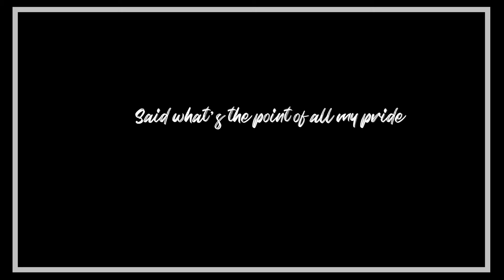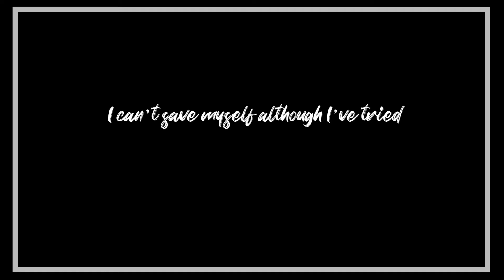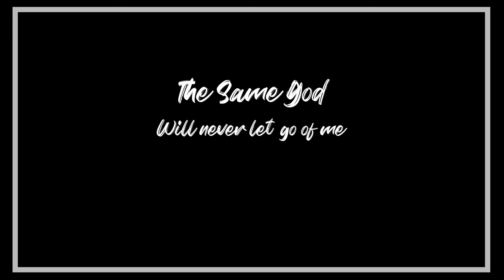SAME GOD - The Church. Band (Lyric Video)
Check out The Church. Band's new album on January 29, 2021 where ever music is available! I am the drummer and keyboard player for the band, so naturally, I help create the media, so here is the lyric video for Same God.

🛒My eBay (Race car fund):

Amazon Music

Follow The Church. Band

Stream The Church. Band